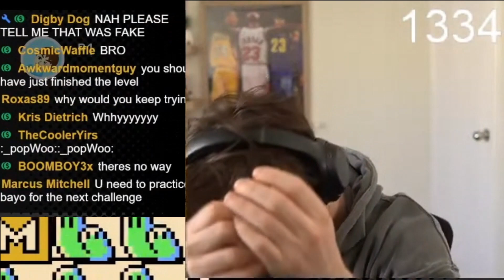HOW IS HE THIS BAD??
The overconfidence in this man is so crazyyy, he got to like level 4 then threw it all away.. It's world 1 btw how does he manage to hit a new low everytime??